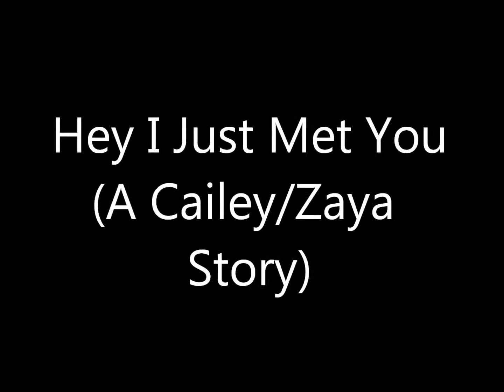Hey I Just Met You A Cailey/ Zaya story part 3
Maya:*wakes up & gets dress*
Bailey:*knocks on the door*
Maya:*opens it* hey bailey what's up?
Bailey:i couldn't sleep last night
Maya:why?
Bailey:i was thinking about this guy. i don't know his name but he's cute.
Maya:you have a boyfriend
Bailey:i know
London:so who was u staring at yesterday
Cody:what do u mean
London:u was staring at someone
Cody:no i wasn't *leaves*
Zack:what's up bro
Cody:nothing.
Zack:i got a date with maya. she's awesome.
Cody:i better go in my cabin *leaves*
AT ZAYA'S DATE
Maya:this is an awesome
Zack:your awesome
Maya:*smiles & kisses him*
Zack:*kisses back*
Moose:so wanna go on a date
Bailey:i'm sorry moose but i can't see u later *leaves*
Moose:why is she acting so weird?
London:why don't we do something
Cody:i guess
London:ok what's up? you've been acting weird
Cody:nothing's up
London:u was staring at someone yesterday & i wanna know who
TOO BE CONTINUED